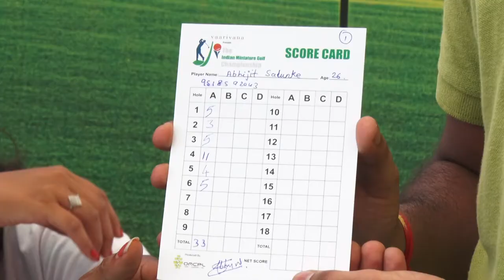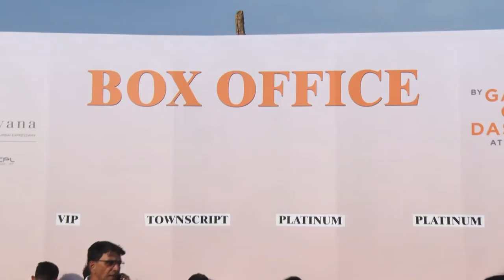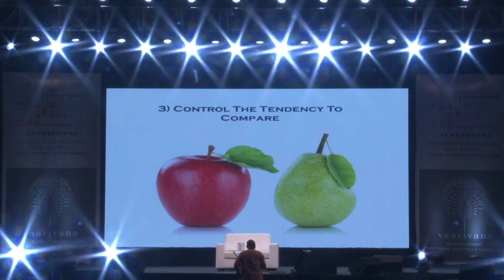Gaur Gopal Das | Vaarivana Event